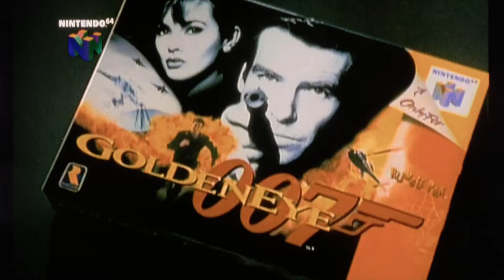Let's do this!! GOLDENEYE 007 IN 2024?! N64 RetroGaming JamesBond #007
GoldenEye 007 on Nintendo 64 but its 2024...

GoldenEye 007 is a 1997 first-person shooter video game developed by Rare and published by Nintendo for the Nintendo 64. Based on the 1995 James Bond film GoldenEye, the player controls the secret agent James Bond to prevent a criminal syndicate from using a satellite weapon. They navigate a series of levels to complete objectives, such as recovering or destroying objects, while shooting enemies. In a multiplayer mode, up to four players compete in several deathmatch scenarios via split-screen.

 / behawkes

or on Twitch here:

 / johnnynonamegame